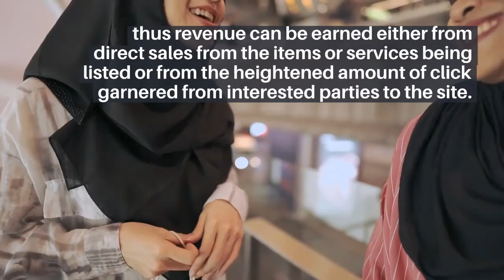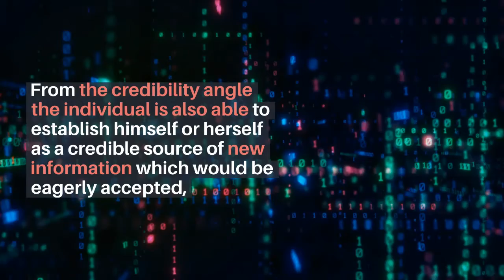How To Make Money With Ad Swaps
Making Money With Ads. How To Make Money With Ad SwapsHow To Make Money With Ad Swapsaps. How To Build Your List By 1,765 Subscribers Or More Every Month Using Ad Swaps. You'll Discover The Who, What, When, Where & How Of Ad Swaps.

TIMESTAMPS
00:00 Intro​
00:20 Chapter 4: Making Money With Adswaps
02:00 Final
Chapter 1: Adswap Intro
Chapter 2: The Benefits Of Adswap
Chapter 3: How To Use Adswap Correctly
Chapter 5: Tips For Great Adswaps
Chapter 6: What To Avoid
【  Full Course 】 Ad Swap Video Course: